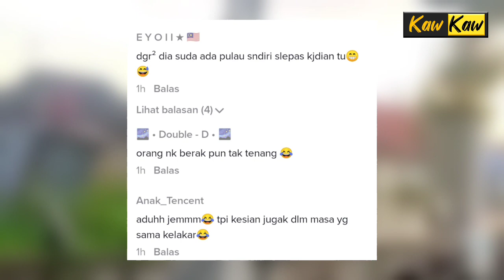Pemuda Buang Air Besar Hanyut Bersama Jamban